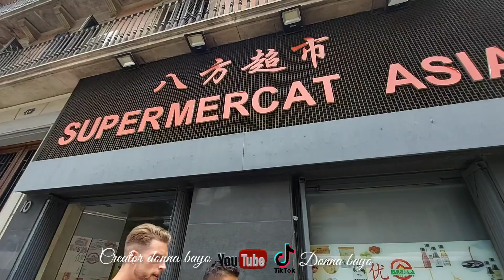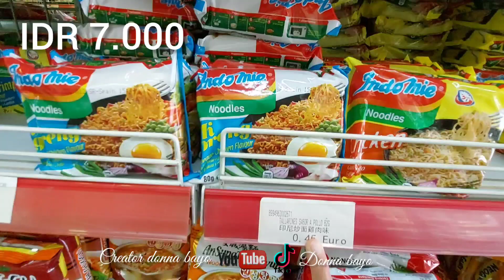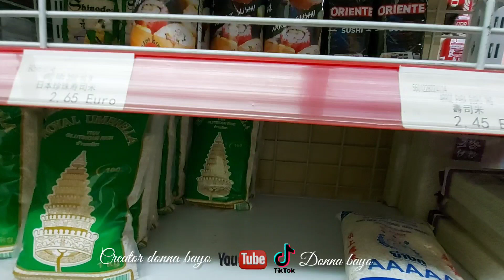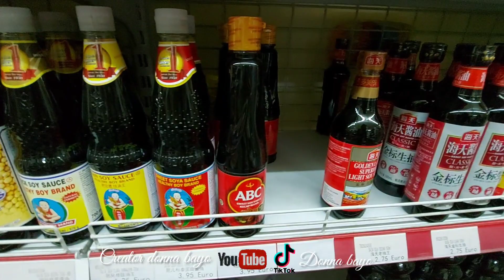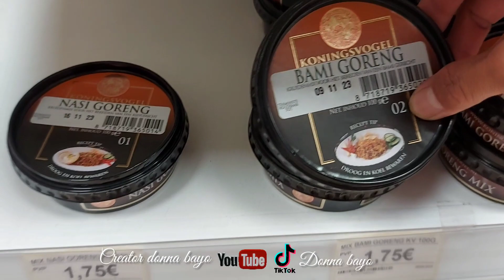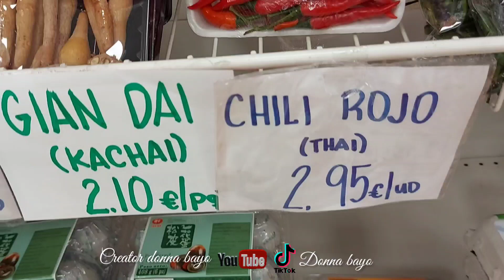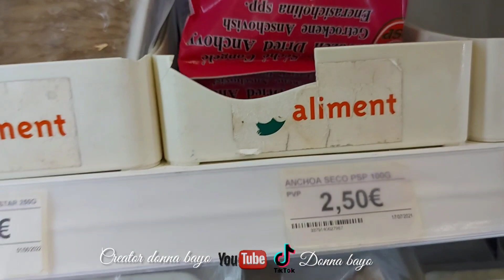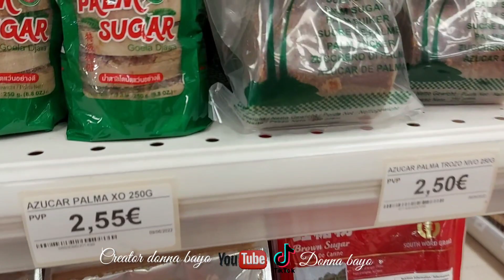Belanja sayur organic di pasar termurah di Barcelona borong apa yang ku mau sampe kalap